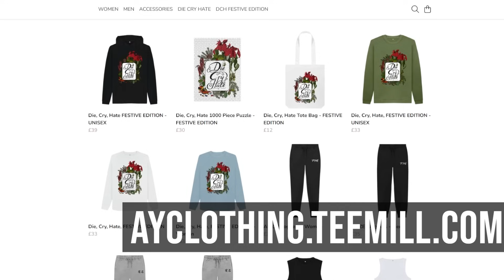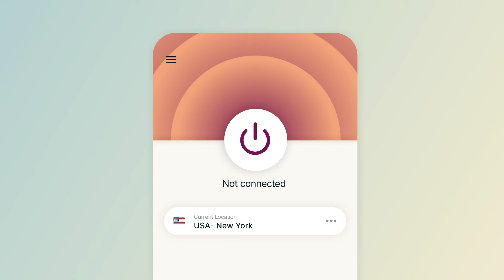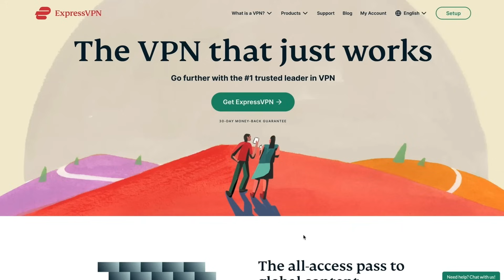The House Of Night LOSES The Plot? | 'Untamed' Breakdown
Check out ExpressVPN today and get 3 extra months free when purchasing a 12-month plan through my

0:00 - Chapter 1
10:22 - Chapter 2
14:03 - Chapter 3
18:54 - Chapter 4
21:28 - Chapter 5
23:41 - Chapter 6
26:42 - Chapter 7
30:53 - Chapter 8
34:10 - Chapter 9
36:20 - Chapter 10
38:44 - Chapter 11
40:42 - Chapter 12
43:27 - Chapter 13
49:10 - Chapter 14
51:55 - Chapter 15
55:24 - Chapter 16
57:09 - Chapter 17
1:00:32 - Chapter 18
1:05:32 - Chapter 19
1:08:53 - Chapter 20
1:10:58 - Chapter 21
1:12:00 - Chapter 22
1:14:36 - Chapter 23
1:18:30 - Chapter 24
1:20:49 - Chapter 25
1:24:50 - Chapter 26
1:26:15 - Chapter 27
1:28:34 - Chapter 28
1:31:43 - Chapter 29
1:34:47 - Chapter 30
1:36:45 - Chapter 31
1:37:57 - Chapter 32
1:41:38 - Chapter 33

I'm back at it again with another book review, today we are looking at book 4 of the House of Night series: Untamed. Is House of Night the most controversial set of vampire stories in YA fiction? I dunno, why are you asking me?